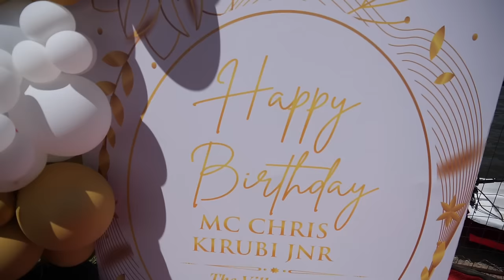MY OFFICIAL BIRTHDAY PARTY.